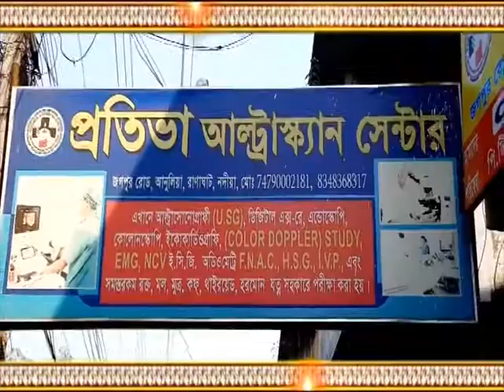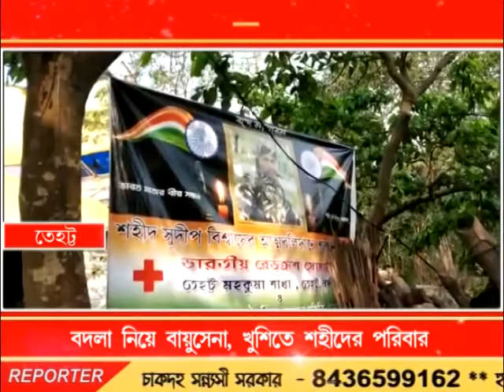Bengal Live 26/02/19